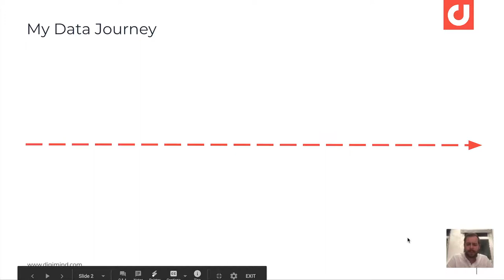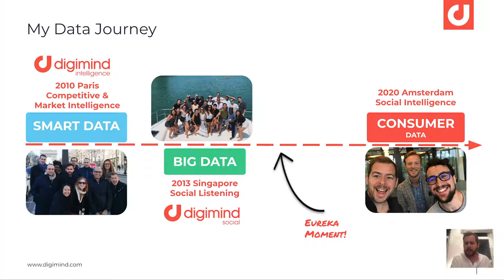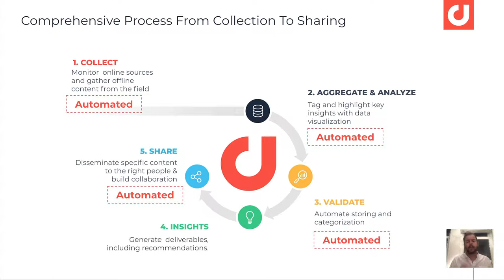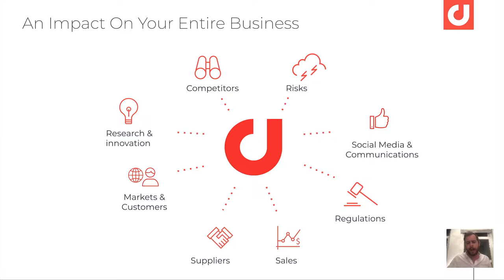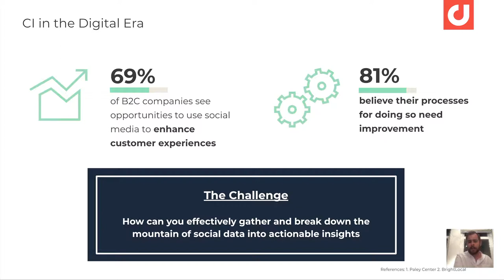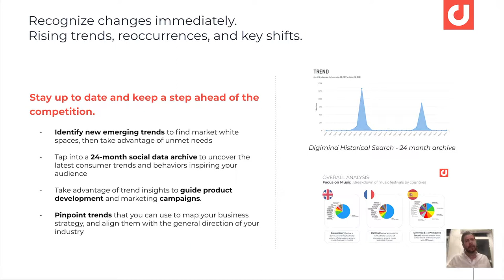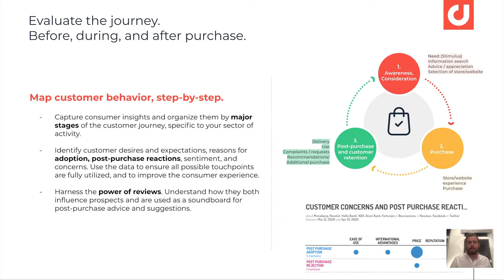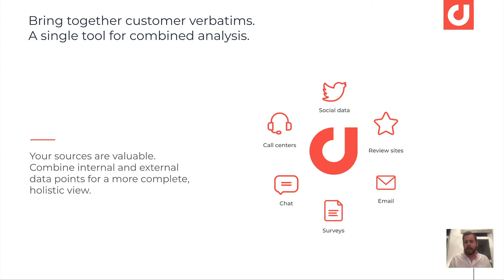When Competitive Intelligence Meets Social Intelligence Digimind